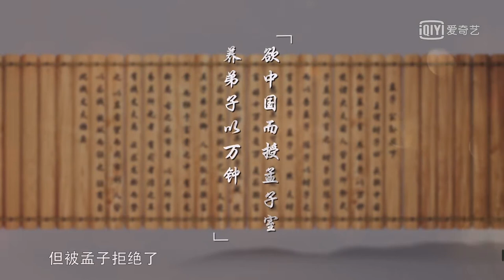齐军攻入燕国，齐宣王处置不当，齐军烧杀抢掠，埋下两国的仇恨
燕王哙因让国给燕相子之，引起燕国内乱。公元前314年，齐宣王乘机派兵伐燕，只用了五十天就大获全胜。齐宣王对孟子说：“诸侯多谋伐寡人者，何以待之？”孟子说：“王速出令，反其旄倪，止其重器，谋于燕众，置君而后去之，则犹可及止也。” 宣王不听，“燕人畔”。王曰：“吾甚慙于孟子。”